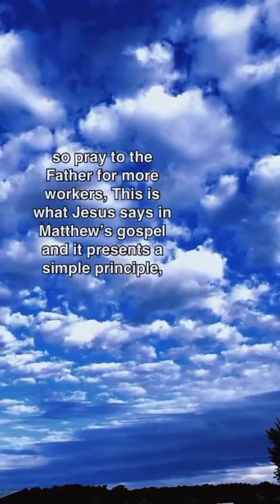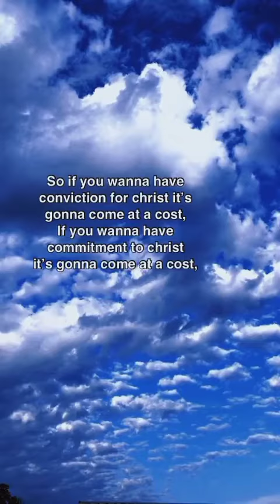The harvest is plentiful, so, get ready for a real cost? ❤️🙏